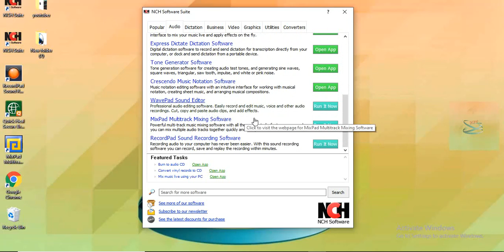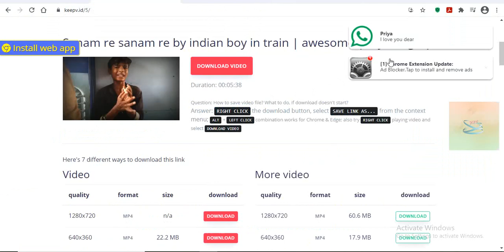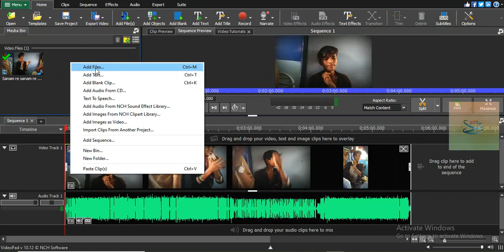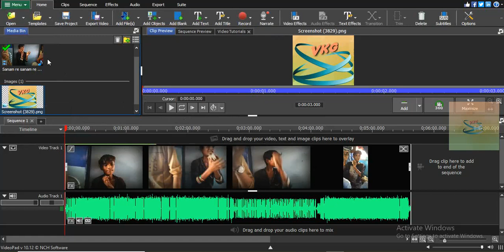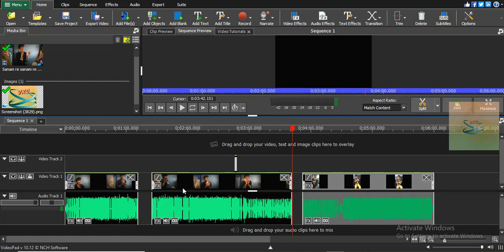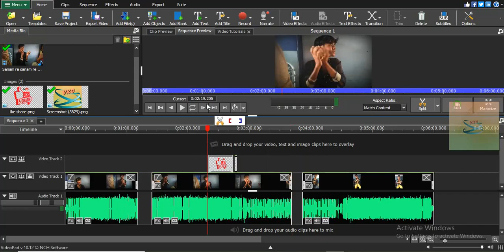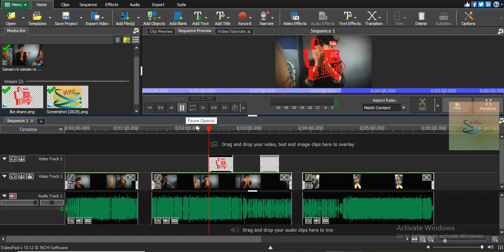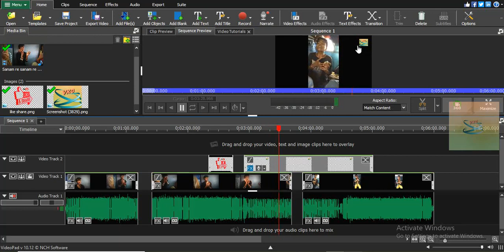पैसे कमाओ घर बैठे | युटूब से | earn money from yuotube | free free free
you can start your earnings from youtube . without any investment